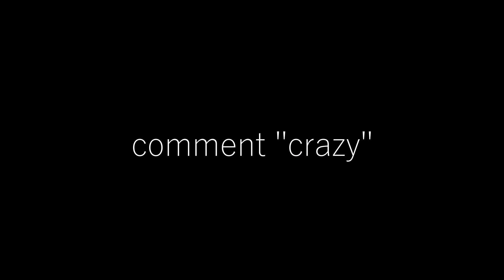Suede 👞 (new pc)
Suede 👞 (ft. Ryft)
Suede 👞 (Fortnite Montage)
Fortnite Montage - "Suede" (EGOVERT)
Song: EGOVERT - Suede